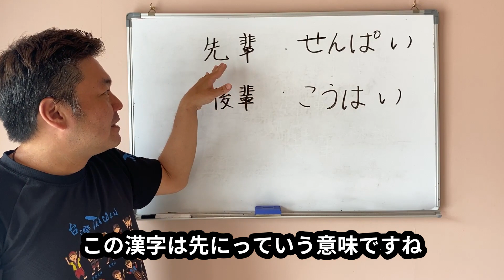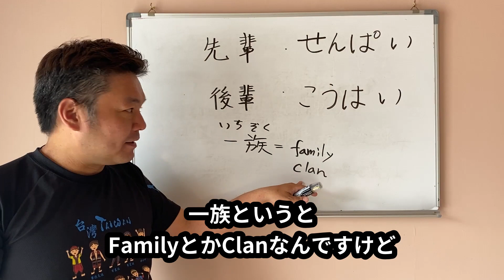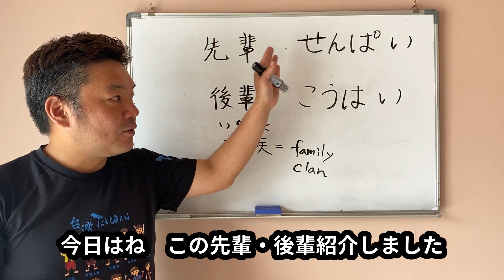（日本語字幕）You need this expression for your company's relationship!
Senpai , Kohai , these are a hint to know Japanese society, community
if you and your friends need this movie , share it.